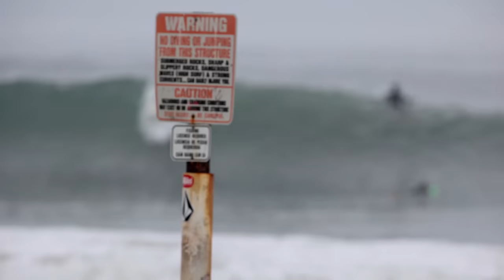A HYPED swell that actually produced PUMPING WAVES!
Day 1 of the "Code Red II" swell produced an incredible day of waves in Newport Beach.
Wait.. did we really get a hyped swell that actually produced good waves? Yep, doesn't happen often which makes it all the better.
Surfers include: Addy Giddings, Kaleigh Gilchrist, Shaun Okvist, Tyler Gunther, Nicoli Glazer, Quaid Fahrion, David Okeefe, Randall Taylor, JoJo Whelan and countless others.

I'm Brad Jacobson and I'll see ya on the sand.
Music (in order of appearance): OTE, Dusty Decks, OTE and par.